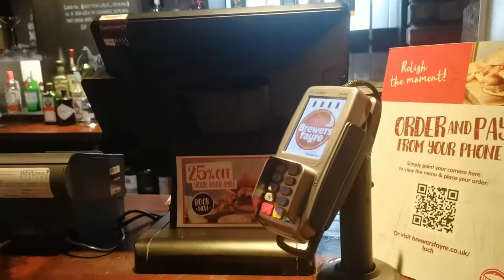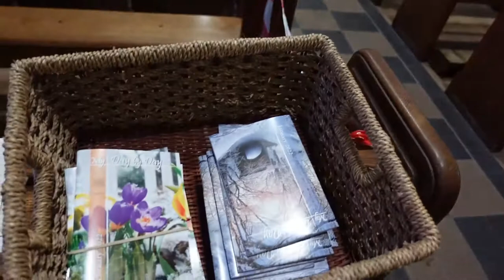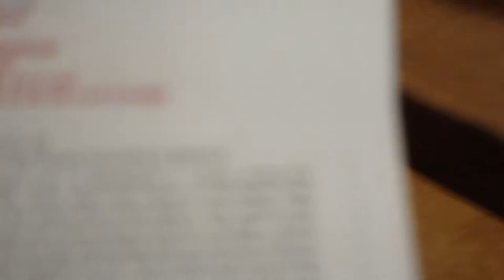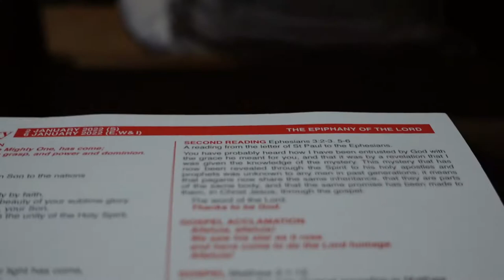Buffet Breakfast at Brewers Fayre + First Sunday Mass in St Mary's Catholic Church Fort Williams UK